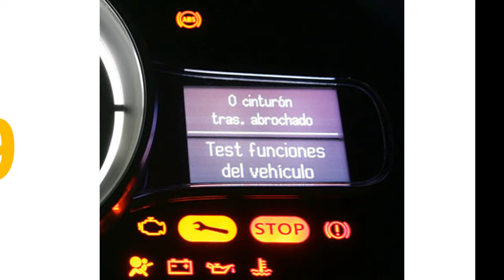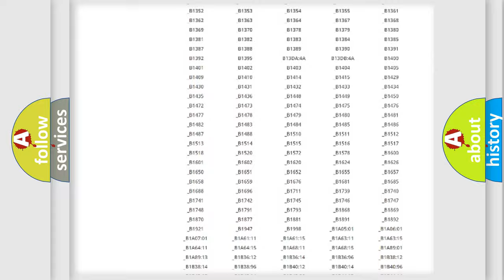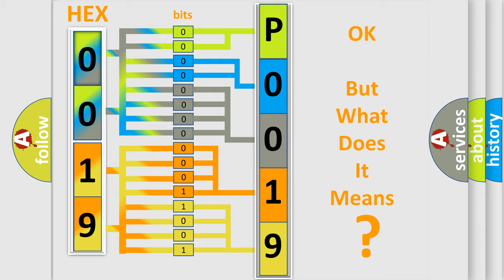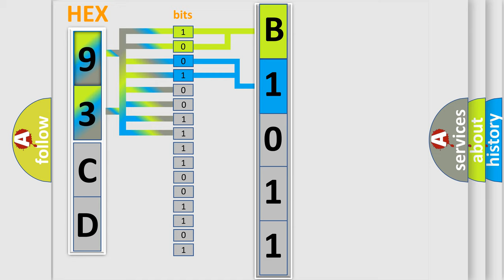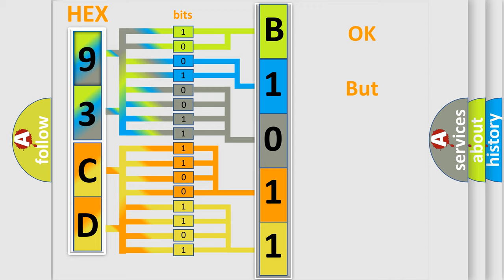DTC Saab P0019 Short Explanation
Contents:
0:21 Basic DTC analysis according to OBD2 protocol standard.
1:48 Insight into programming
2:58 A diagnostically understandable description of the Diagnostic Trouble Code
3:05 Basic error definition

Make:
Saab
Code:
P0019
Definition:
Crankshaft Position (CKP) - Exhaust Camshaft Position (CMP) Correlation (Bank 2)
Description:
The ECM detects the learned camshaft angle is greater than 10 degrees advanced or 10 degrees retarded in relationship to the crankshaft.
Cause:
 Timing chain tensioner condition Incorrectly installed timing chain Excessive play in the timing chain Cam actuator that is stuck in the full advance or retard position Crankshaft reluctor wheel that has moved in relationship to top dead Center (TDC) on the crankshaft